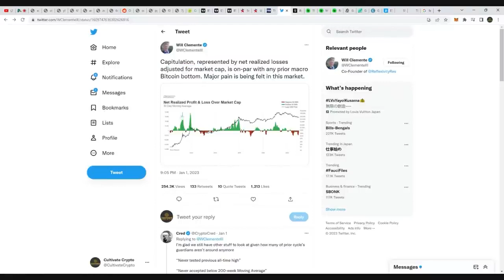Bitcoin Right NOW Is Similar To Previous Bottoms (HERE IS PROOF)